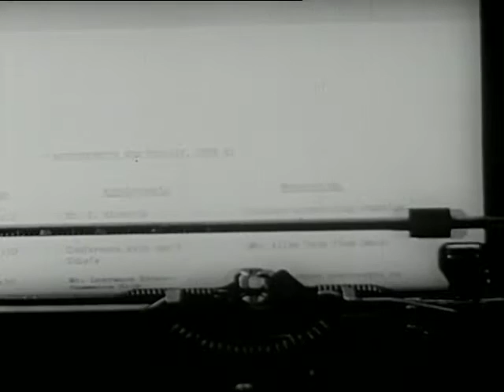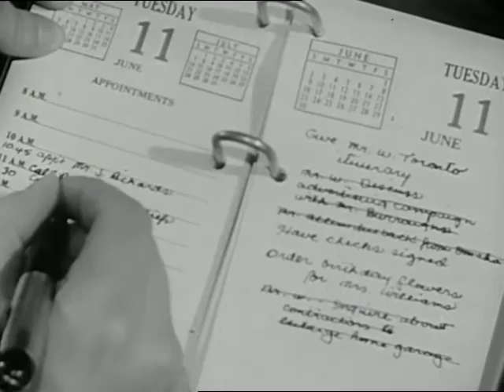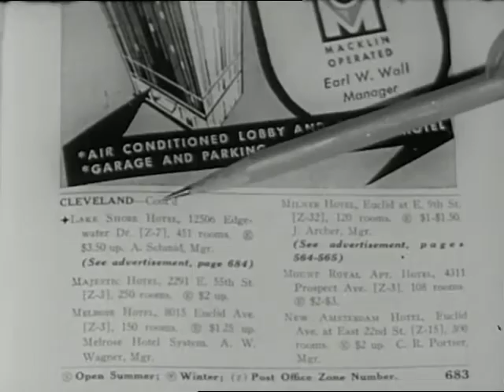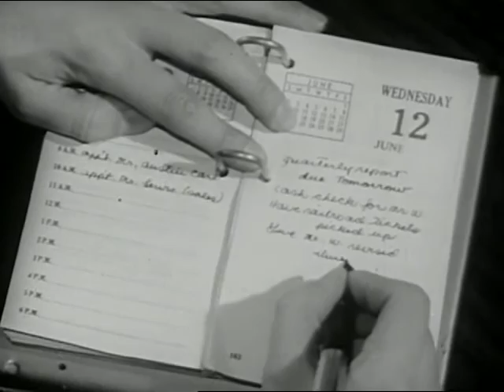Secretary's Day (1947)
"Secretary's Day" (1947) showcases the essential role of a secretary in a modern office environment through the character of Jean Carol. The film highlights her punctuality, organization, and efficiency as she manages daily tasks such as sorting mail, taking dictation, and scheduling appointments. It differentiates between the roles of a secretary and a stenographer, emphasizing the broader responsibilities of a secretary. Jean's ability to handle interruptions and maintain a courteous demeanor is portrayed as vital for the smooth operation of the business. The film concludes with Jean leaving work with a sense of accomplishment, reflecting the importance of her contributions to the workplace.